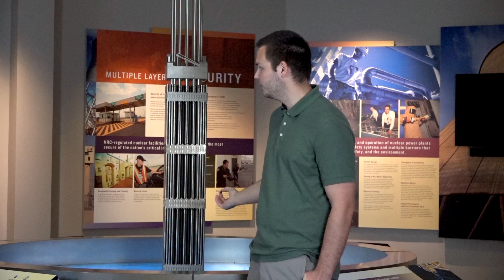PSEG Nuclear celebrates Nuclear Science Week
PSEG Nuclear Fuels Engineer Ben Troxell discusses the tremendous amount of power packed into an unassuming fuel pellet.